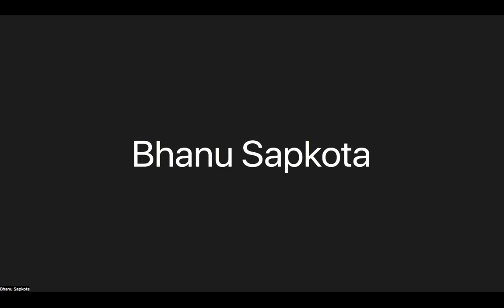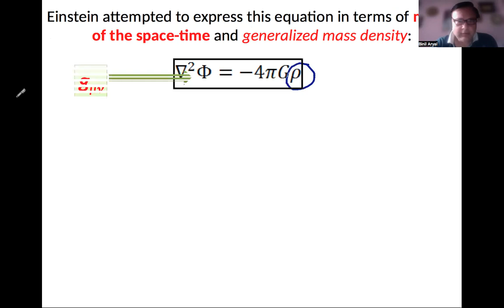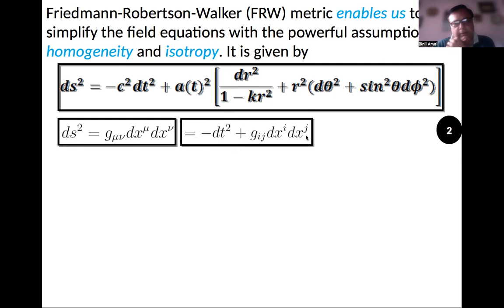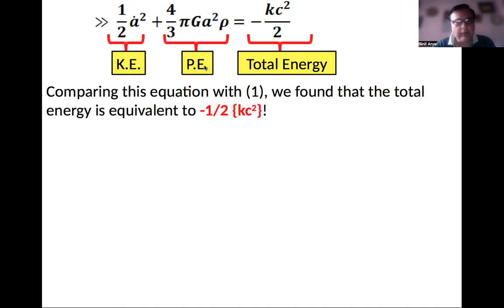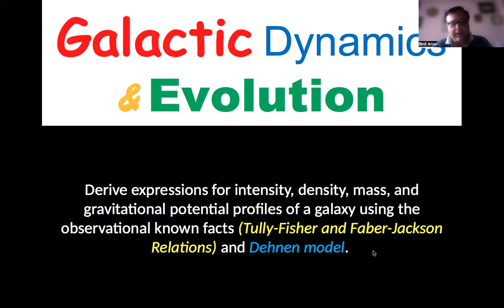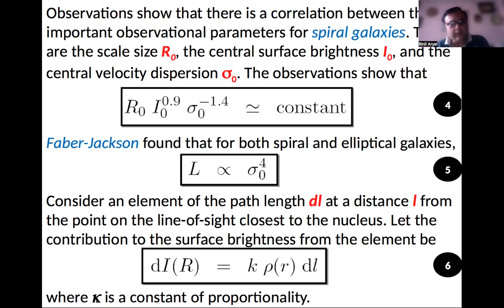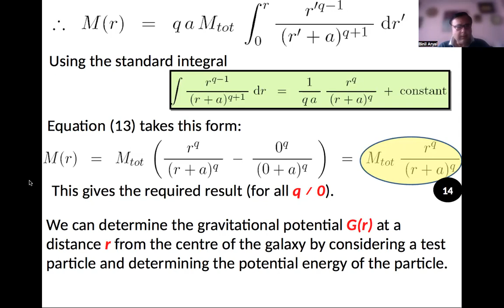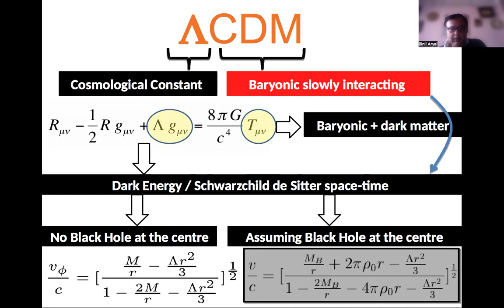AstroII(2022)Lecture 8: Friedmann Equation & Dehnen Model (Prof. Binil Aryal, TU / 10 May 2022)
The Friedmann equation which models the expanding universe has a parameter k called the curvature parameter which is indicative of the rate of expansion and whether or not that expansion rate is increasing or decreasing. It indicates the future fate of the universe. Also known as the cosmic scale factor or sometimes the Robertson Walker scale factor, this is a key parameter of the Friedmann equations. In the early stages of the Big Bang, most of the energy was in the form of radiation, and that radiation was the dominant influence on the expansion of the universe. In addition, I discuss Dehnen model for density distribution of disk galaxies. I also talk about the Tully-Fischer and Faber-Jackson relation. Ultimately mass profile for Jaffe model has been described.